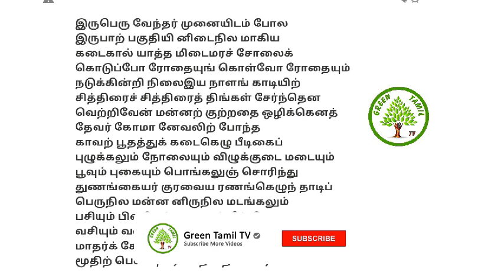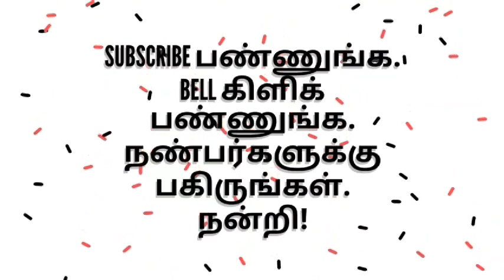சிலப்பதிகாரம் - உரைத்தொடர் - பகுதி 6 - பிரிவு 4 - இந்திரவிழவூரெடுத்த காதை / Green Tamil TV.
இளங்கோவடிகள் இயற்றிய சிலப்பதிகாரம் - புகார்க்காண்டம் - இந்திரவிழவூரெடுத்த காதை - முதுபெண்கள் மற்றும் வீரர்கள் பூதத்தை வணங்குதல் - உரை - பெரும்புலவர்.திரு.மு.சன்னாசிgreentamiltv silappathikaaram#